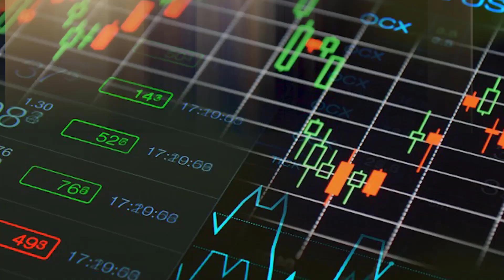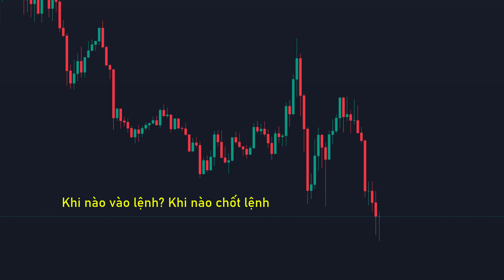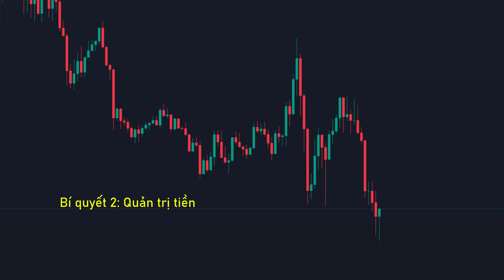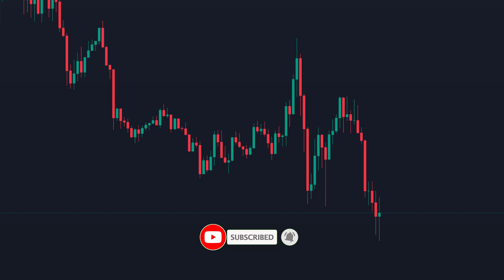#50 BÍ QUYẾT ĐỂ THÀNH CÔNG trên thị trường Forex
BÍ QUYẾT ĐỂ THÀNH CÔNG trên thị trường Forex
The secret to SUCCESS in the Forex market
Hầu hết các bạn tham gia một lĩnh vực nào đó đều muốn được trở nên thành công trong lĩnh vực đó. Nhưng mà để thành công được ở trong một lĩnh vực, thì bạn phải có thật nhiều kinh nghiệm và kỹ năng tốt trong lĩnh vực đó. Thông thường thì một lĩnh vực sẽ có một bí quyết riêng, nếu nắm được bí quyết thì không sớm thì muộn bạn cũng sẽ thành công ở lĩnh vực đó. Thế thì trong Forex có bí quyết gì để thành công không? Hãy cùng mình đón xem video hôm nay nhé.
Most of you join a field Everyone wants to be successful in that field. But to be successful in a field, you must have a lot of experience and good skills in that field. Usually, a field will have its own secret, if you know the secret, sooner or later you will succeed in that field. Is there any secret to success in Forex? Let's watch today's video with us.
►Chuỗi video bạn nên xem:
► Sàn Forex uy tín bạn nên giao dịch:
• Các bạn có thể mở tài khoản Exness, một sàn mình đánh giá là có nhiều ưu thế cho trader, thông qua
⭐ Chuỗi video về Price Action Cơ Bản, Nâng Cao, Chuyên Sâu
• Kênh mình chủ yếu làm video chia sẻ về kiến thức Price Action sau nhiều năm mình nghiên cứu kèm theo một số kiến thức đầu tư tài chính hy vọng nó giúp các bạn đỡ mất tiền hơn trên thị trường.
• Mình sẽ không bán khóa học nên nếu bạn thấy có khóa học về mình thì đều là lừa đảo hết nhé
⭐Bí quyết học đầu tư hiệu quả
• Trên kênh Telegram mình sẽ thường xuyên có phân tích hàng ngày và mình đăng lên đó.
• Học đi đôi với hành vậy nên lý thuyết thôi là chưa đủ. Bạn phải liên tục backtest kiểm tra lại thị trường kết hợp với lý thuyết mình chia sẻ để thấm dần về cách giao dịch hơn. Đừng bao giờ vội vàng kiếm tiền nhanh, bạn cứ từng bước một học tập “đủ nắng hoa sẻ nở thôi”
• Tham gia group FB hoặc nhắn tin với mình qua Fanpage chia sẻ khó khăn vướng bận của bạn, mình sẽ giải đáp hết giúp bạn.
►Kết nối với mình tại:
Đừng quên đăng ký, chia sẻ và để lại những dòng bình luận góp ý ở video để mình và bạn kết nối lại gần nhau hơn nữa nhé.
© Bản quyền thuộc về Orca Trading
© Copyright by Orca Trading ☞ Do not Reup